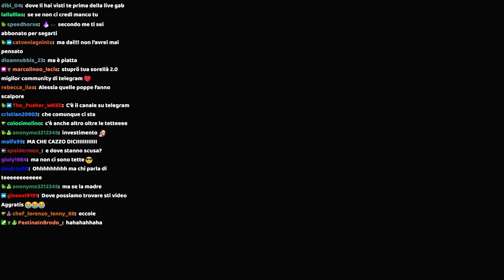CASSO CHE BILLONE 😏 - BEST OF GABBRONE